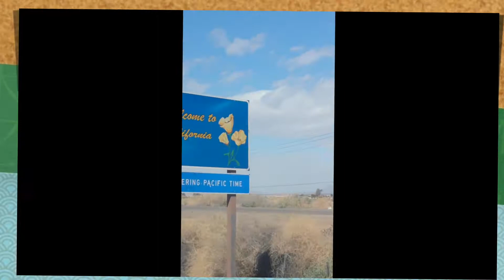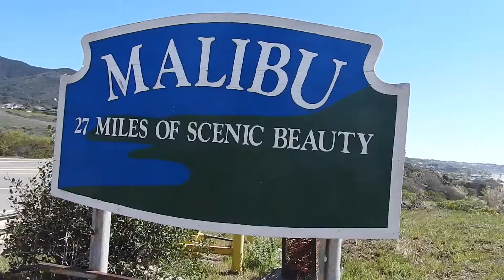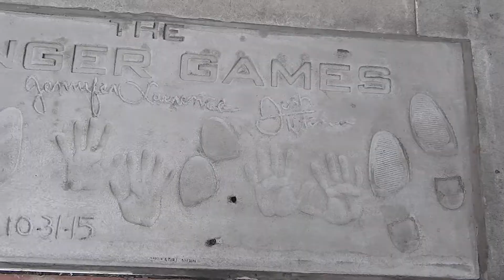Southern California Roadtrip 2016 (Spring Break)